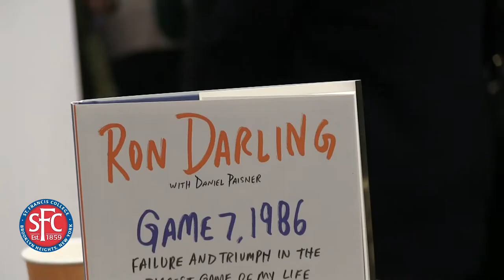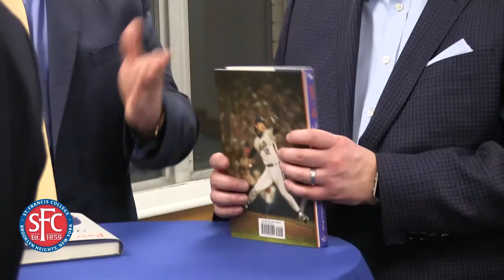Ron Darling on the Importance of Scholarships - SFCTV's Danielle Francavilla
SFCTV Reporter Danielle Francavilla seeks with New York Mets legend Ron Darling about the importance of education and supporting scholarships to help make everyone's dreams come true.

sic.edu